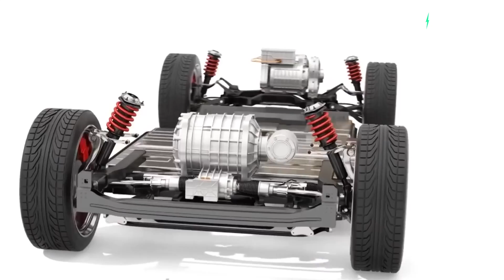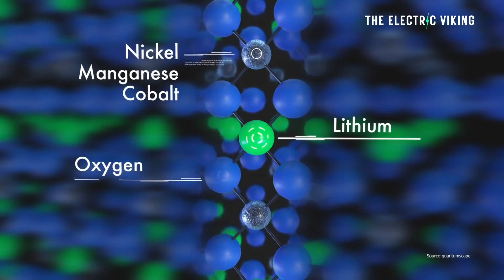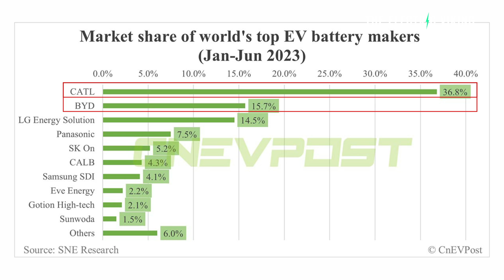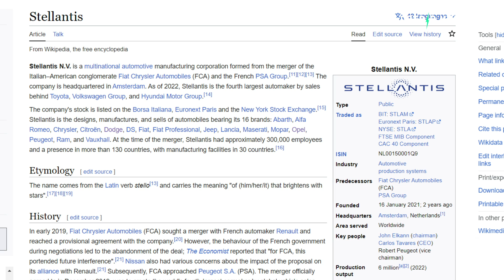Battery pack prices see HUGE decline - EVs cheaper than gas in 24 months